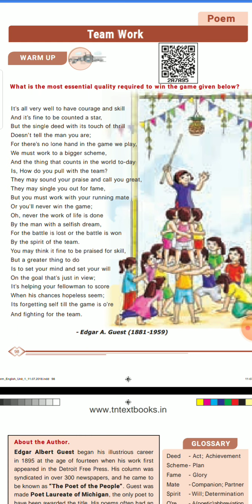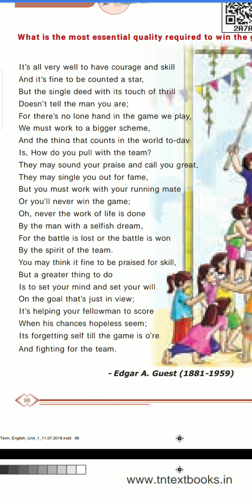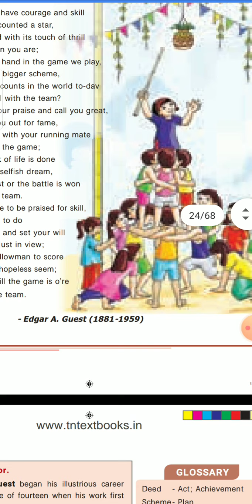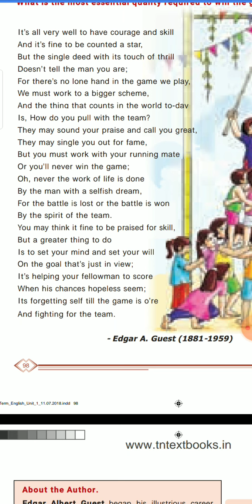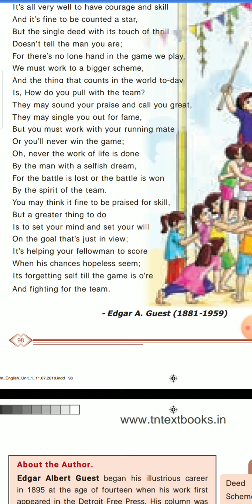VI Std, Poem, Team Work